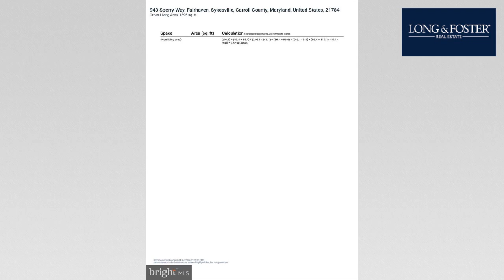Sale: 3 Beds - 3 Baths - 2000 sq ft - Sykesville - MD [$575,000] MLS #: MDCR2022682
-- SUMMARY:
Real estate for sale - Townhouse: 3 Beds - 3 Baths - 2000 sq ft - 943 Sperry Way Sykesville - MD [List Price: $575,000]
MLS #: MDCR2022682

-- DESCRIPTION:
Welcome to 943 Sperry Way, a 3 yr young, stunning townhome nestled in the sought-after Parkside at Warfield community. This turnkey residence is filled with upgrades and modern finishes, featuring 9-foot ceilings, abundant natural light, and oversized windows throughout. As you step inside, you're greeted by a spacious family room adorned with luxury vinyl plank flooring, offering easy access to a full bath and the attached garage for optimal convenience. The upper level boasts a spacious living room, and a casual dining area accented with wainscoting, seamlessly connecting to the gorgeous eat-in kitchen. Here, you'll find an expansive center island with a breakfast bar, sleek quartz countertops, 42"   cabinetry, decorative backsplash, display cabinets, and a double wall oven. Just off the kitchen is a cozy sitting area with access to the deck, perfect for outdoor relaxation. A convenient powder room completes this level. Upstairs, the top floor is dedicated to rest and relaxation. The primary bedroom is a luxurious retreat, featuring a tray ceiling, walk-in closet, and an en-suite bath with quartz countertops, dual vanities, and a glass-enclosed shower with bench seating. Two additional bedrooms, a full bath, and a laundry room complete this exceptional home. Residents can enjoy the community's amenities, including a tot lot, a stocked pond, and scenic walking paths, all within walking/biking distance of Freedom regional park as well as downtown Historic Sykesville and Millard Copper park via an under Rt32 tunneled path.  Minutes to shopping, restaurants, and Piney Run Park which features fishing, boating, and a nature center.  Don't wait!